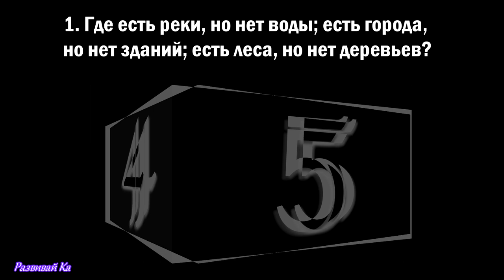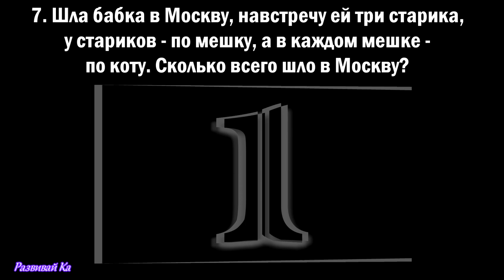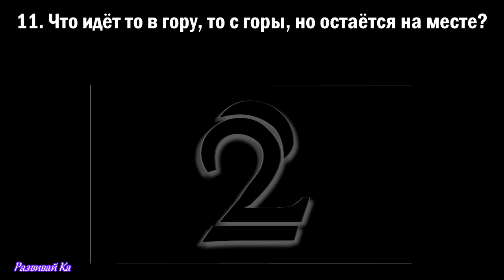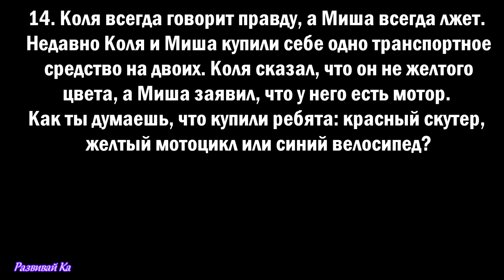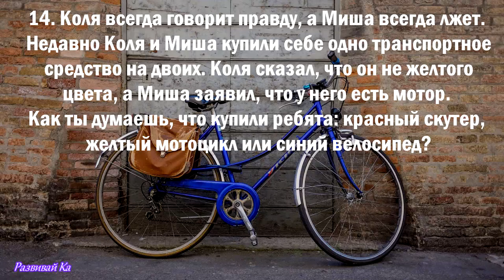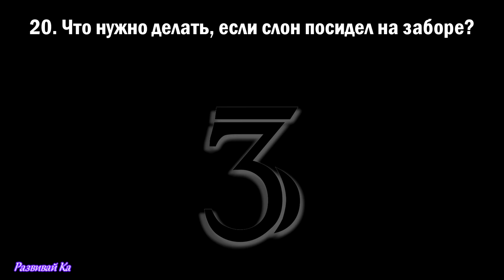НЕПРОСТЫЕ и ИНТЕРЕСНЫЕ ЗАГАДКИ на Логику и Сообразительность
Тест

0:00 Вступление
0:14 Где есть реки, но нет воды; есть города, но нет зданий; есть леса, но нет деревьев?
0:32 Один глаз, один рог, но не носорог. Что это?
0:48 Что считается грязным, когда оно белое, и чистым, когда оно зелёное?
1:02 В парке 8 скамеек. Три покрасили. Сколько скамеек стало в парке?
1:19 Маленький, серенький, на слона похож. Кто это?
1:33 На что больше всего похожа половина апельсина?
2:21 Что это такое - большое, как слон, но совсем ничего не весит?
2:35 Сколько яблок поместится в пустую корзинку?
2:49 Что идёт то в гору, то с горы, но остаётся на месте?
3:20 Что может путешествовать по свету, оставаясь в одном и том же углу?
4:23 В каком здании больше всего историй?
4:35 Что бросают, когда нуждаются в этом и поднимают, когда не нужно?
5:04 Что если уронить, то сломается, но если улыбнуться, улыбнется в ответ?
5:19 Что нужно делать, если слон посидел на заборе?